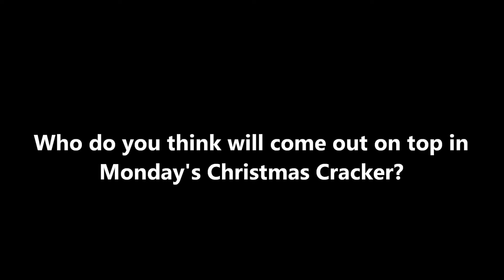THE OLD RIVALRY - Episode #3: Simon Zebo Vs Rob Kearney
Our epic series continues with build uo to Monday's Christmas Cracker!